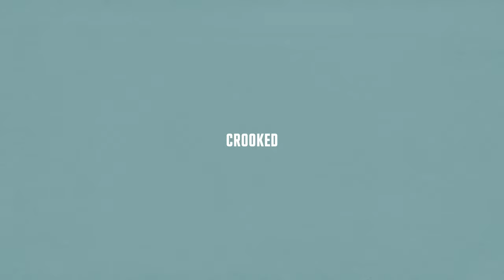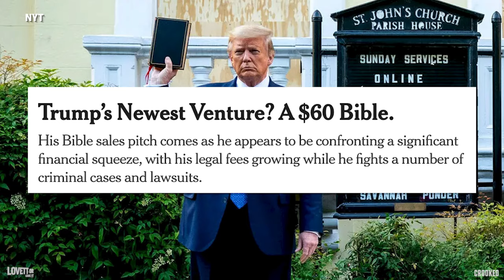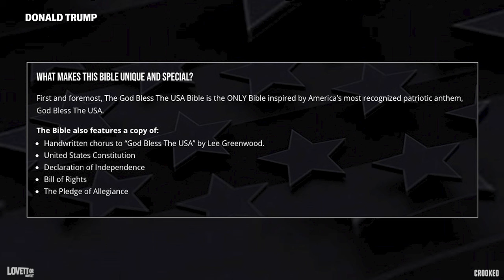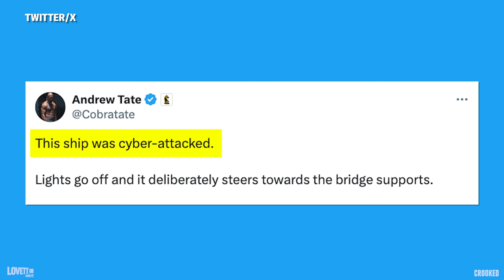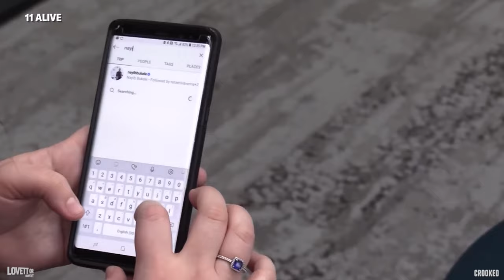Trump is Selling Bibles Because It's His Favorite Book & He Loves God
What a week! On Lovett or Leave It, Jon gets into Trump selling bibles, Biden doing well in the polls, SCOTUS likely rejecting abortion pill access case and the Baltimore bridge conspiracy theories.